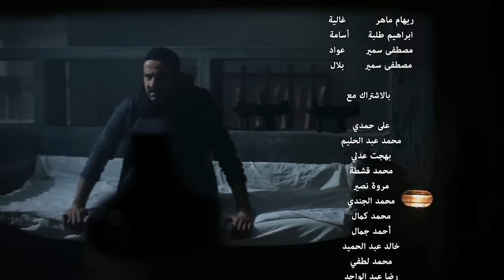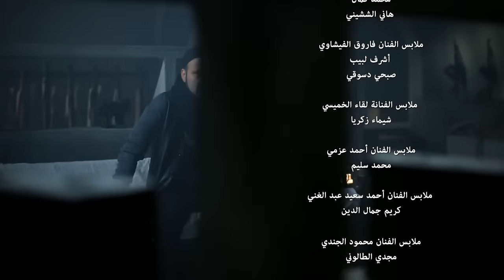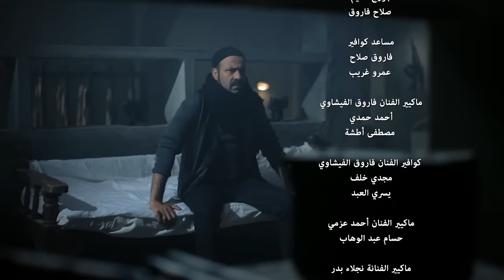مسلسل شمس الانصارى - الحلقه التاسعه - بطولة محمد سعد - Shams Al-Ansari Series - Episode 9